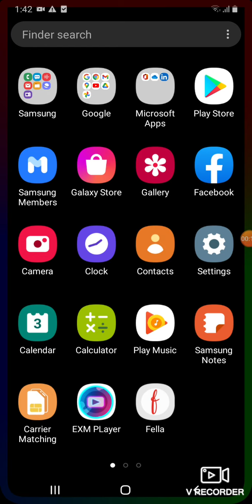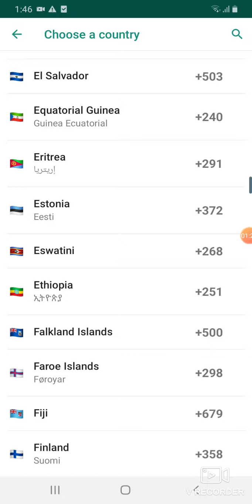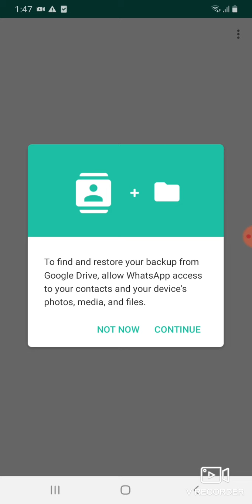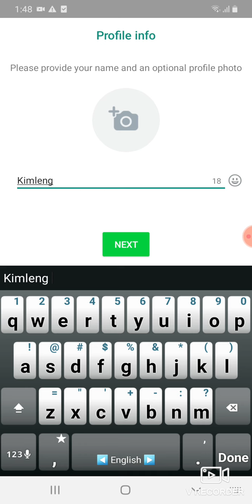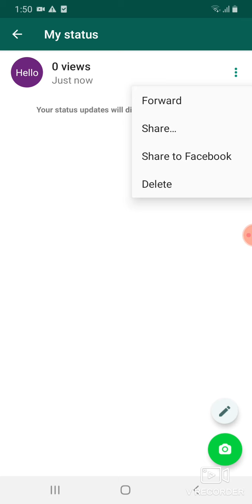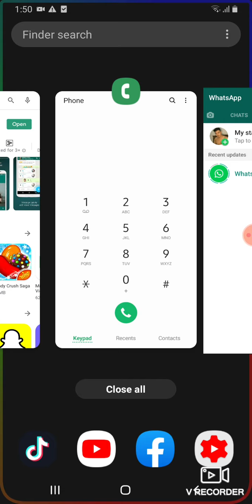២០២១| របៀបបង្កើតអាខោនWhatApp អោយត្រូវតាមស្តង់ដារ នៅលើទូរស័ព្ទ ងាយៗ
២០២១| របៀបបង្កើតអាខោនWhatApp អោយត្រូវតាមស្តង់ដារ នៅលើទូរស័ព្ទ ងាយៗ